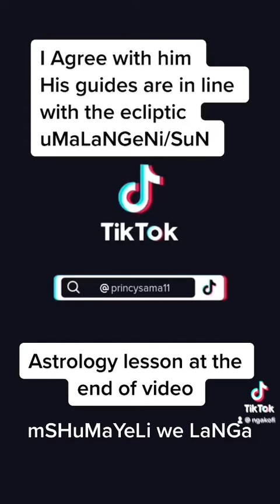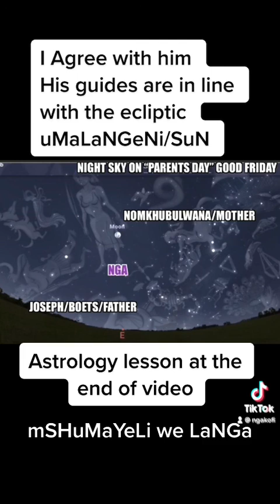Good Friday is Parents Day